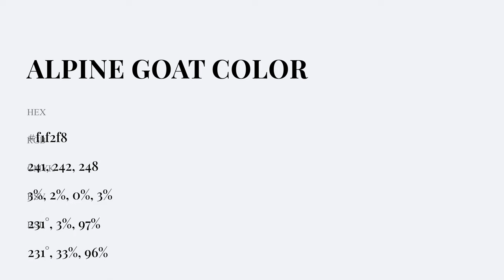Alpine Goat color f1f2f8 hex Warm Blue color f1f2f8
What color is Alpine Goat ? f1f2f8 hex, Warm Blue color f1f2f8

Hex f1f2f8 Color Code is also known as Alpine Goat color